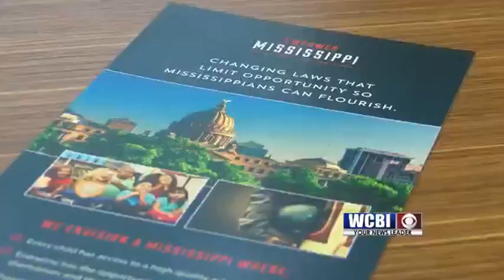16 Inmates Died in Mississippi Prisons in August - 9/5/18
Sixteen inmates died in the Mississippi prison system in August